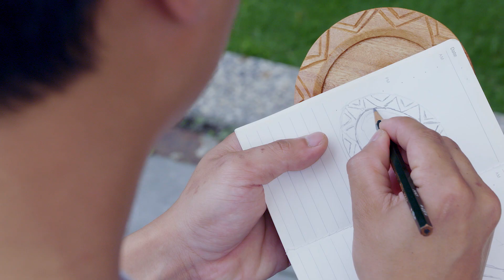台東Start 必吃2分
版權：臺東縣政府
Taitung start-Scenes & Food & Play